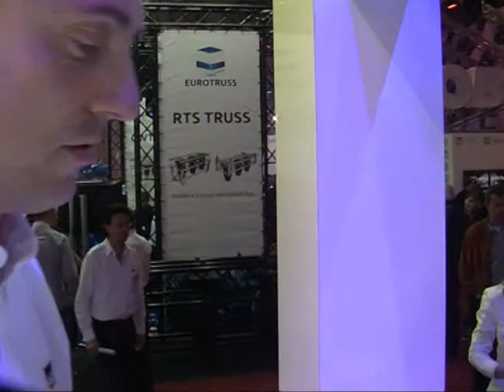Prolight+Sound 2012 - Intervista a Davide Barbetta di Clay Paky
Davide Barbetta, Marketing Production Manager Clay Paky, ci parla della lounge Clay Paky al PL+S e delle novità di prodotto.

Speciale Prolight+Sound 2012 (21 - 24 Marzo 2012, Francoforte, Germania) - Tutte le novità in diretta dalla fiera internazionale dedicata alle tecnologie e ai servizi per gli eventi, l'intrattenimento, le installazioni e la produzione.

Prolight+Sound 2012 - Interview to Davide Barbetta of Clay Paky

Davide Barbetta, Marketing Production Manager at Clay Paky, talks about the Clay Paky's lounge at the PL+S and new products.

Prolight+Sound 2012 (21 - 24 March 2012, Frankfurt, Germany) - News, articles and reportages from the international fair of technologies and services for events, installation and production.